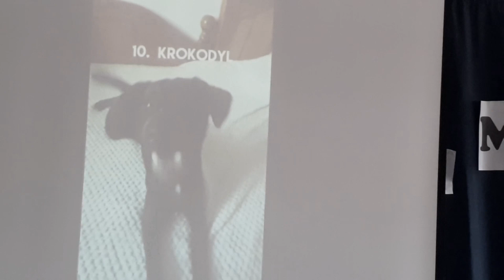MAM TALENT 2024 - NSP Jagiellonika w Inowrocławiu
Kolejny już przegląd talentów uczniów NSP Jagiellonka w Inowrocławiu połączony z obchodami pierwszego dnia wiosny.